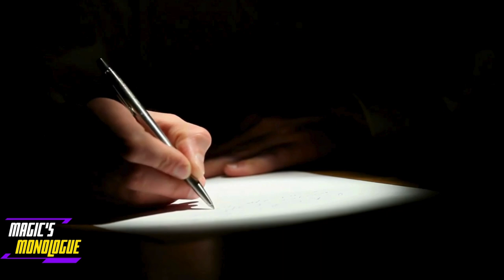Dating Nightmare My GF's Shocking Secret Excort S3X Work Fantasy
BOYFRIEND Seeks advice on S3X WORKER Girlfriend's confession He dives deep into a redditadvice story where a guy discovers his girlfriends shocking willingness to become a zex worker for $200. Are there hidden signs that your partner might be an escort 304? We explore the subtle habits of cheating in relationships and provide critical dating advice to help you spot the warning signs. Join us as we analyze this real-life Reddit relationship help post and offer Redpill strategies for dealing with a cheating partner. Learn the telltale signs of a cheating partner and get practical girlfriend cheating advice to protect yourself and your relationship. This video covers everything from Redpilldating tips to expert relationshipadvice advice, giving you the tools you need to navigate the complex world of modern dating. Don't miss out on this essential guide to understanding and addressing

*"Relationship Between Numbers of Sex Partners and Marital and Relationship Satisfaction David P. Schmitt 2018"

"Women who had a higher number of sexual partners reported lower levels of emotional and romantic bonding with their current partners."
* "Revisiting the Promiscuity-Bonding Hypothesis Zhana Vrangalova 2015"
* The Role of Oxytocin in Female Bonding and Pair-Bonding Ruth Feldman 2012"
* Oxytocin and the Transition from Promiscuity to Monogamy Omri Weisman